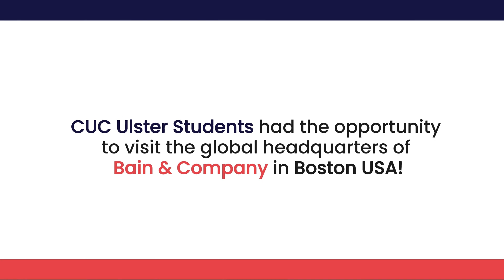CUC Ulster University visits Bain & Company as part of its EduTour to Boston!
CUC Ulster students & faculty enjoyed a visit to the famed Bain & Company to learn more about its rich history and employer brand. Our students walked away inspired, looking to join the ranks of Bain & Company in the future. It was an honor and privilege to meet Bain & Company officials and be so warmly received.